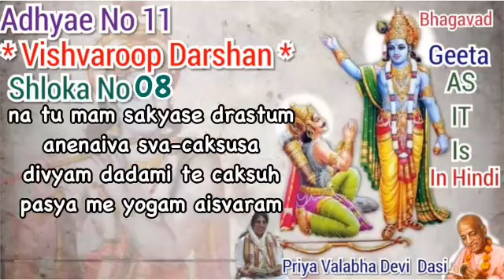Bhagavad geeta as it is in hindi 11.8